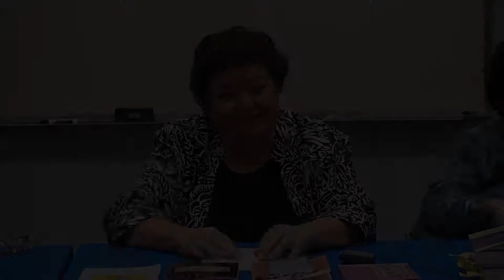Preguntas - Conferencia de Ileana Fuentes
Sesión de preguntas durante la conferencia "Hacia una docencia que incluya la mujer en la historia" de Ileana Fuentes y organizada por NACAE